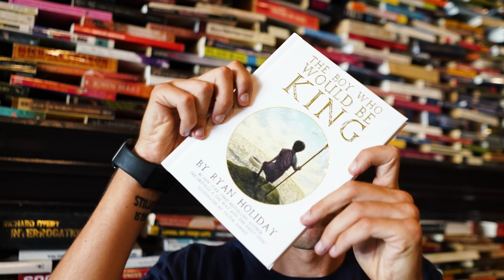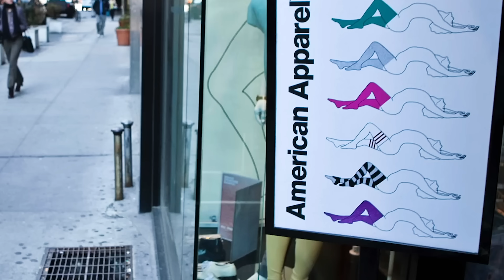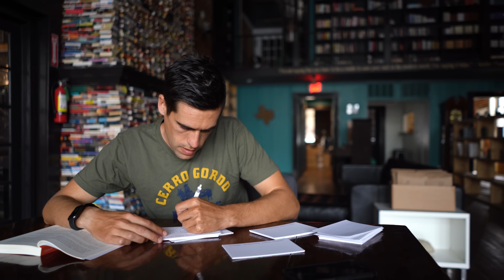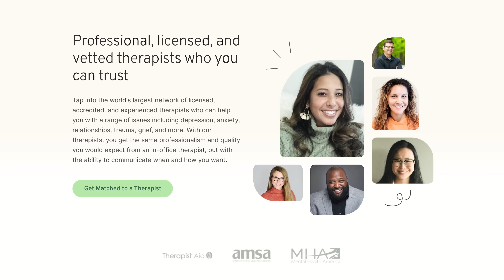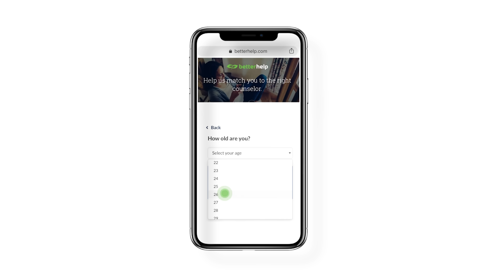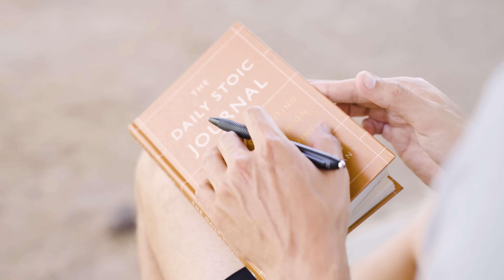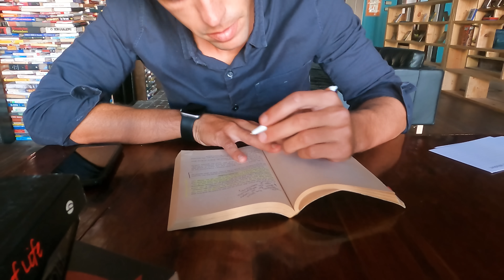The Stoic Art Of Not Caring What People Think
A Stoic knows they will be the recipient of unfair criticism.

They don’t whine and bitch about it. They don’t get distracted by it or make impotent threats. They certainly don’t take it personally either (In fact, Epictetus liked to joke that when someone unfairly criticizes you, feel grateful that they didn’t point out your real flaws). No, they didn’t do any of that. Because they had a job to do. Because they knew that trying to control other people’s opinions was like trying to control the weather—and that a public life guarantees public scrutiny.

And they knew one other thing: They knew that if they stuck to their ideals and ethics and did their work well, in the end, proper judgement would be rendered. We would do well to remember the same thing.

In this video Ryan Holiday outlines the Stoic strategies that you can use in your daily life to stop caring about what other people are thinking.